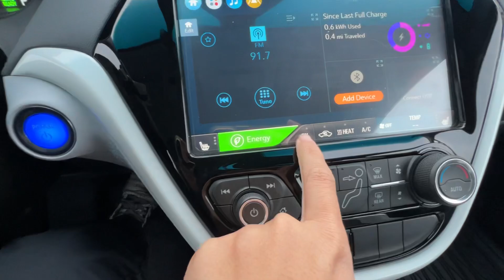2020 CHEVROLET BOLT EV Premier - #27336